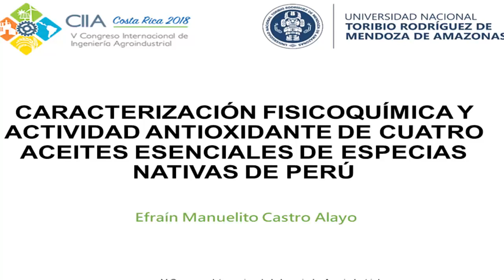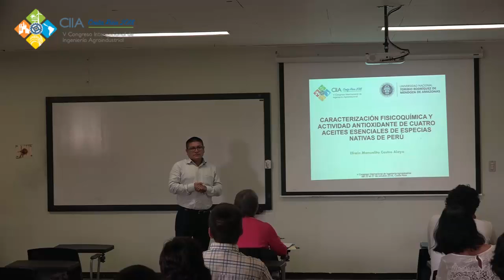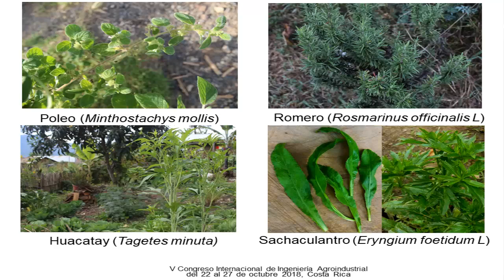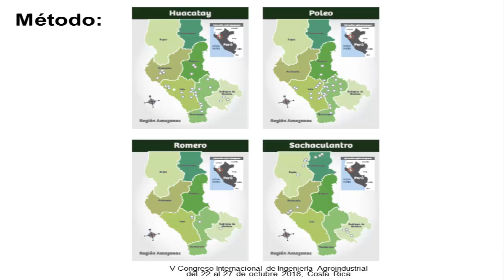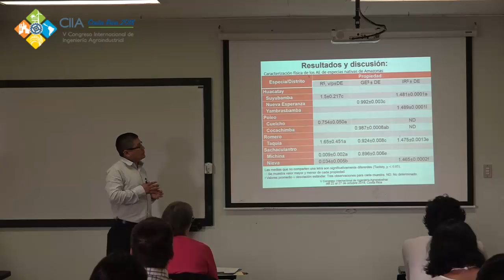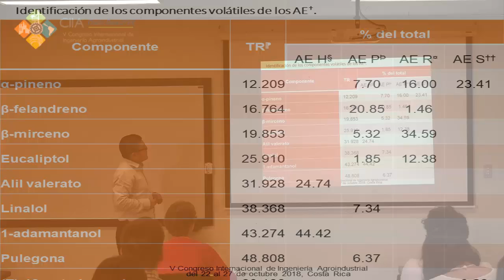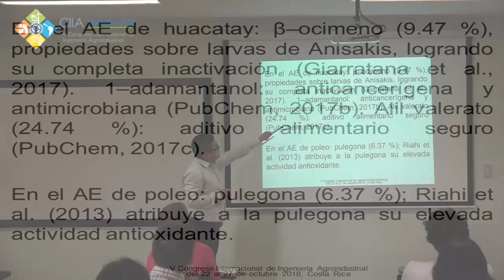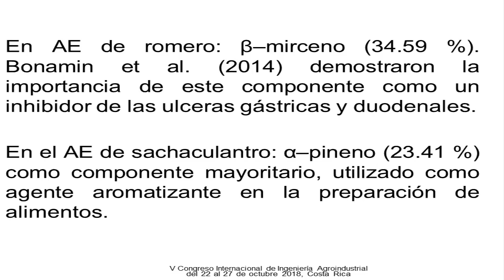41."Caracterización Físicoquímica y actividad antioxidante." Ing. Efraín Manuelito Castro Alayo.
CIIA - COSTA RICA 2018 - V CONFERENCIA INTERNACIONAL DE INGENIERÍA AGROINDUSTRIAL.

TEMA: "CARACTERIZACIÓN FÍSICO QUÍMICA Y ACTIVIDAD ANTIOXIDANTE DE CUATRO ACEITES ESENCIALES DE ESPECIES NATIVAS DE PERÚ".

Expositora: Ing. Efraín Manuelito Castro Alayo.

Grupo Investigador: Segundo Chávez, David Sepúlveda, Otilia Acha y Nadia Rodríguez.

Actividad realizada durante los días 22 - 25 de octubre de 2018 en Santa Clara de San Carlos - Costa Rica en el CTEC del TEC.
Esta actividad fue organizada por el TEC, UCR y UTN.